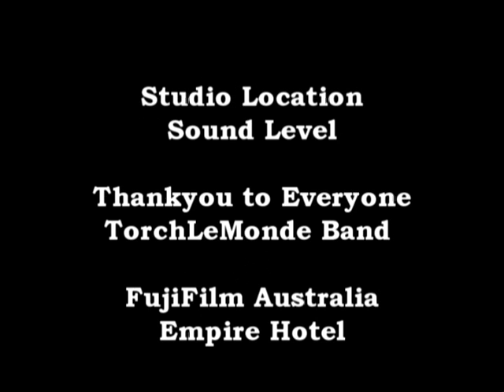LiveLaunch Rock Interview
Intro to TorchLe-Monde Rock Band